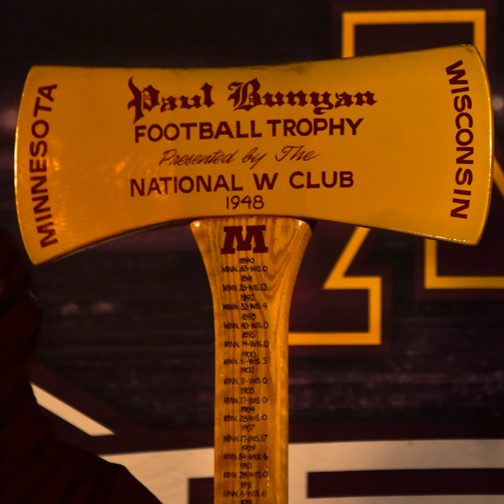Slab of Bacon | Wikipedia audio article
00:01:28 1 History
00:04:07 2 Trophies
00:04:16 2.1 Slab of Bacon
00:06:33 2.2 Paul Bunyan's Axe
00:08:23 3 Accomplishments by the two rivals
00:08:50 4 Game results
00:09:00 5 Coaching records
00:09:16 5.1 Minnesota
00:09:25 5.2 Wisconsin
00:09:38 6 See also

- Socrates

SUMMARY
The Minnesota–Wisconsin football rivalry is an American college football rivalry between the Minnesota Golden Gophers and Wisconsin Badgers. It is the most-played rivalry in the NCAA Division I Football Bowl Subdivision, with 128 meetings between the two teams. The winner of the game receives Paul Bunyan's Axe, a tradition that started in 1948 after the first trophy, the Slab of Bacon, disappeared after the 1943 game when the Badgers were meant to turn it over to the Golden Gophers. Minnesota and Wisconsin first played in 1890 and have met every year since, except for 1906. The series is tied 60–60–8 through 2018. Wisconsin took the series lead for the first time after shutting out Minnesota 31–0 in the 2017 game; Minnesota had led the overall series since 1902, at times by as many as 20 games. Minnesota won the last meeting, snapping a 14-game winning streak by Wisconsin.